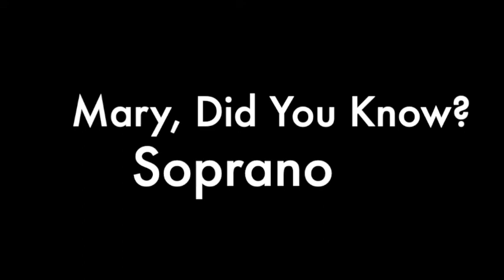Mary Did You Know SOPRANO